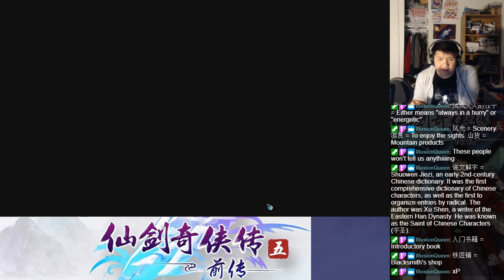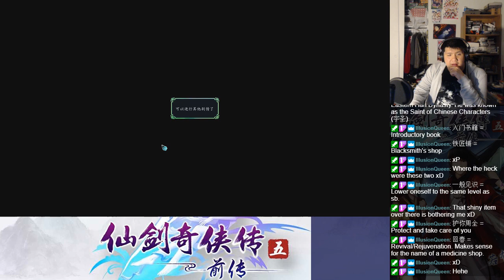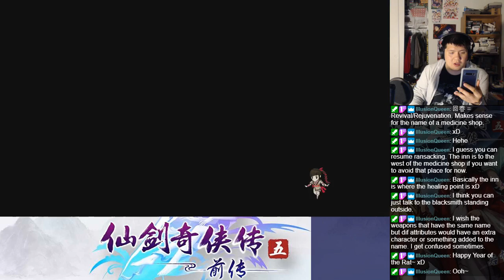Let's BLIND Play The Legend of Sword and Fairy 5 Prequel (仙剑奇侠传五前传) Part 18